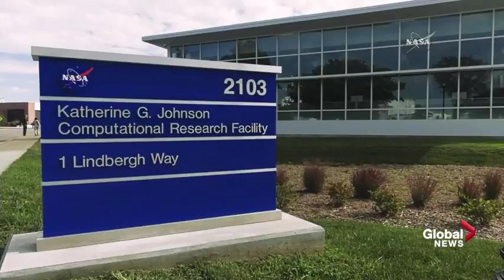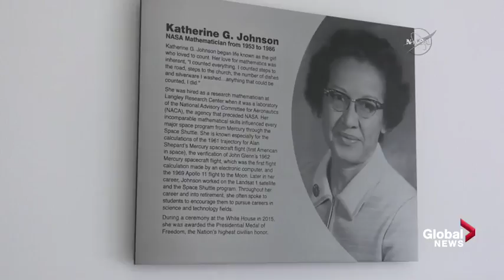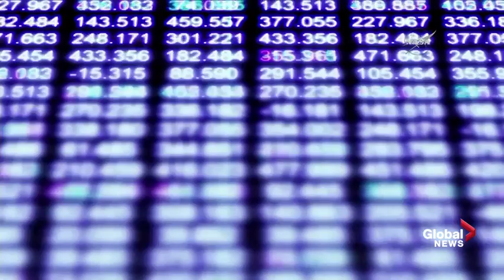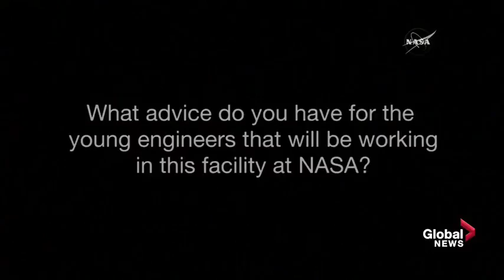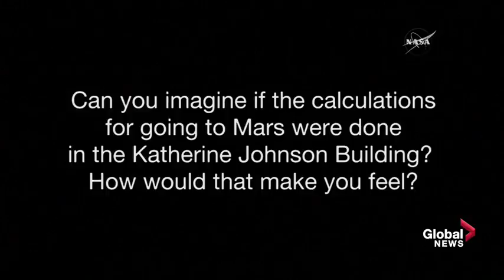NASA honours Katherine Johnson with new building named after "Hidden Figures" legend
Katherine G. Johnson Computational Research Facility' will be named in honour of the woman whose life story was featured in the movie "Hidden Figures".